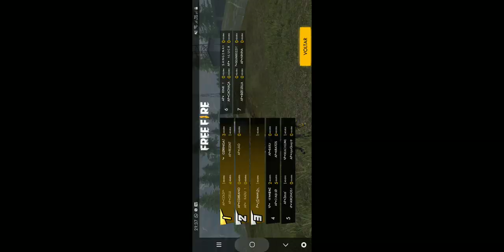Sala alpha pro 05/07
Muita estrategia